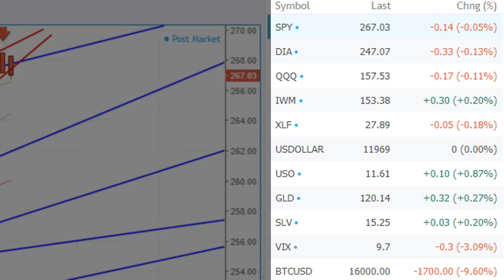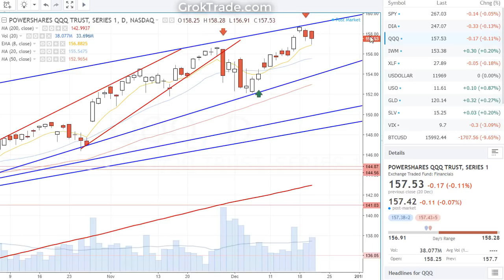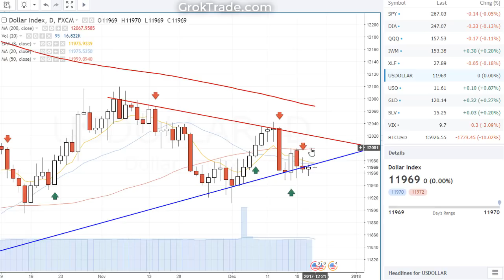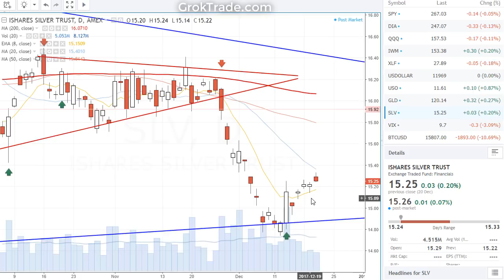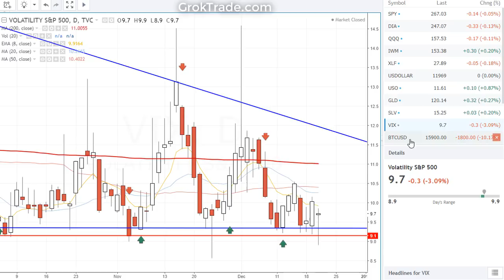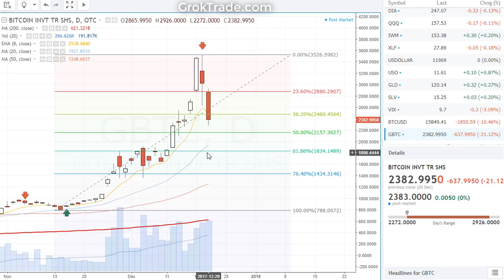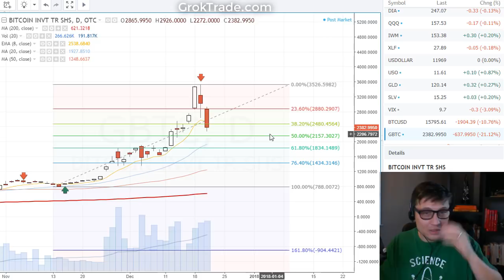Stock Market Analysis 12-20-17